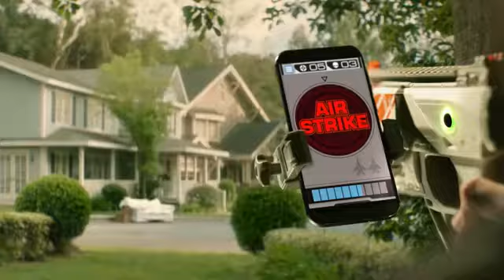Lasergamen ZONDER harnas! Recoil, van Goliath